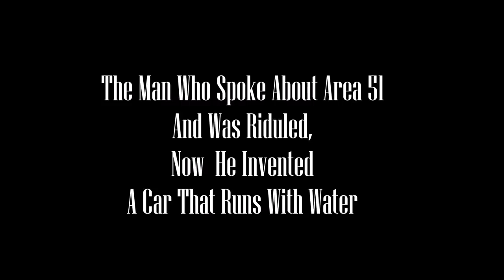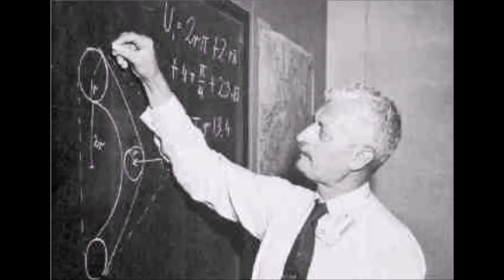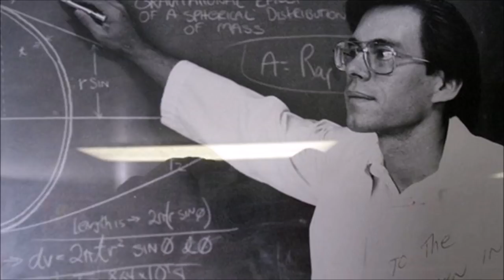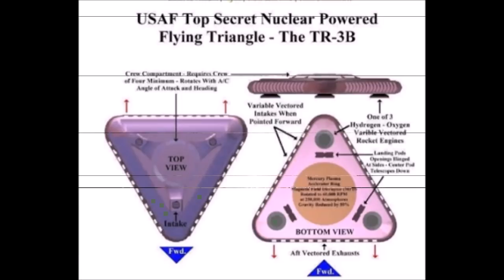The Man Who Spoke About Area 51 And Was Ridiculed, Now He Invented A Car That Runs With Water